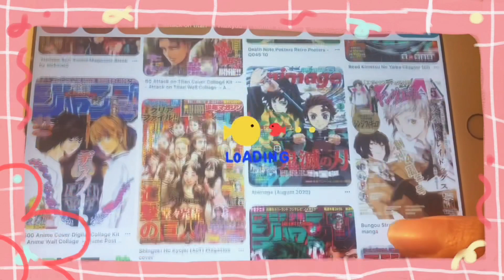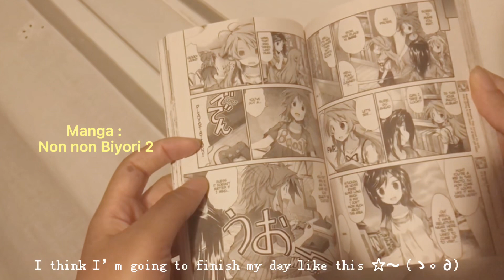🦋 Chill vlog | manga reading, anime diy , spicy ramen, watching anime , painting etc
(Open for new message …. 💌)

Hi! I’m back with a chill  video ~ I hope you guys enjoy it 🤍
It great to be back , hope you guys have an amazing day 💫

Sub count : 321 thank you so much guys 🥺

                 .⁺˚*･༓☾　TAGS 　☽༓･*˚⁺‧͙

Chill vlog, rainy day , reading manga, drawing anime , painting anime , diy anime , spicy ramen , journaling , art